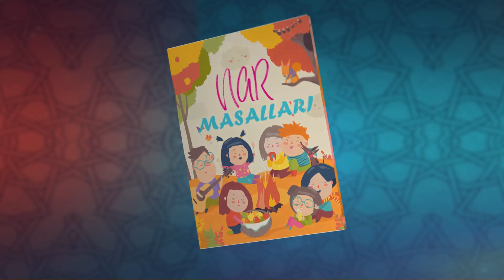Nar Masalları Yazarı - Didem Aktürk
-YAZAR TANITIMLARI-

🎙Didem Aktürk
🏫Namık Kemal Üniversitesi
📚İngiliz Dili ve Edebiyatı